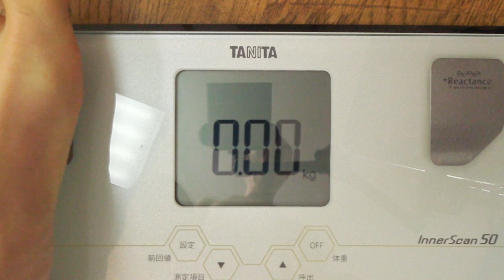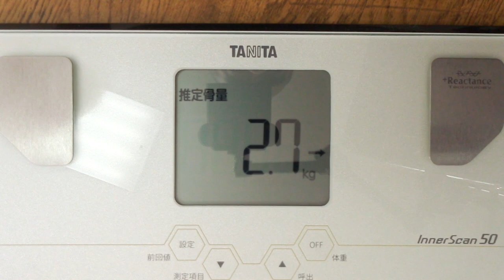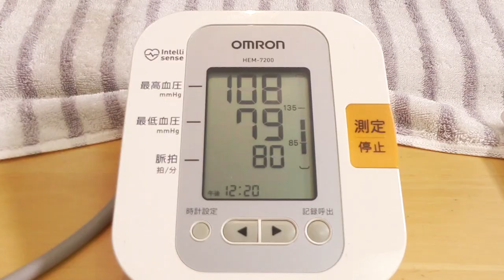【不食断食絶食】１０００日間絶食します「絶食７５７日目」＃７５７【霊仙】2020/05/11 フルータリアン実験（改２）１日目